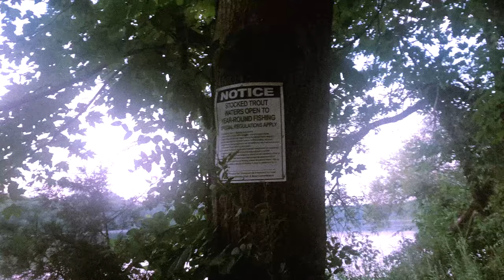Driftin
We went kayaking and I recorded and made it into a vlog that's sort of MV style, I messed with different editing and filters that I've never used before.

Pop up vlogs whenever I vlog!
Monthly stream highlight videos on the 1st of every month!